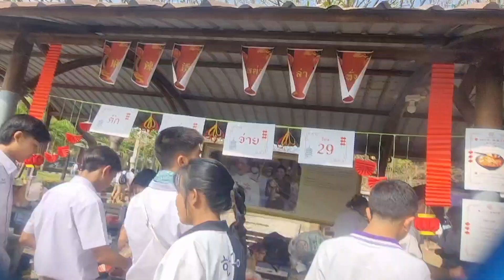"This School Academic Fair Blew Everyone’s Mind!"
Description:
Get ready to be amazed by the most creative and mind-blowing projects at this year’s school academic fair! These students are taking learning to the next level. Watch till the end to see the most unbelievable project!